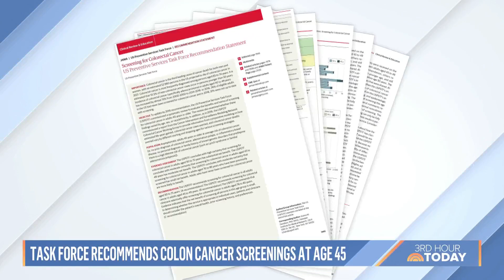Task Force Recommends Colon Cancer Screening At Age 45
A U.S. task force is lowering the recommended age to get checked for colon cancer from 50 to 45.